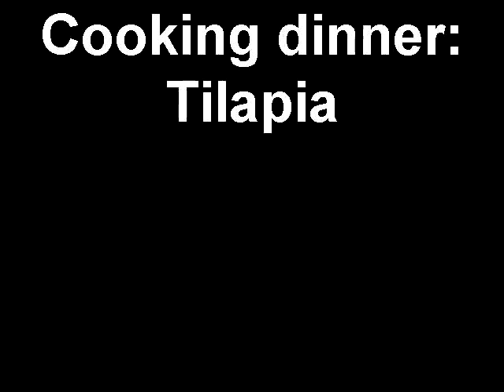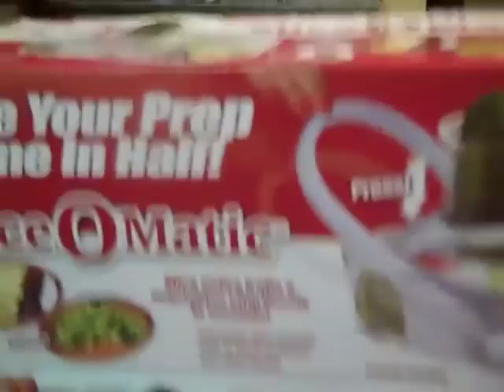Cooking dinner: Tilapia